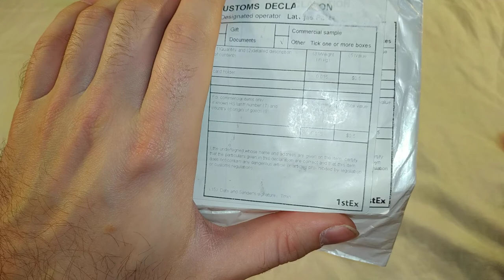Чехол для банковских карт с RFID-защитой - Распаковка, обзор (с алиэкспресс)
В этом видео я расспакую и покажу вам чехол для банковских карточек, с защитой от считывания через бесконтактные технологии RFID.